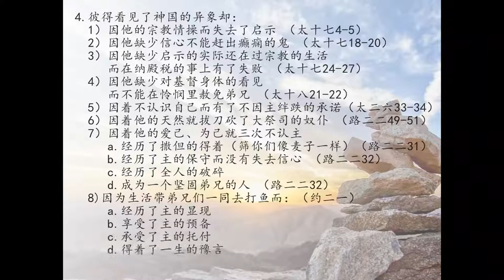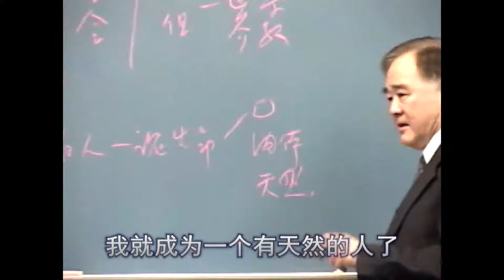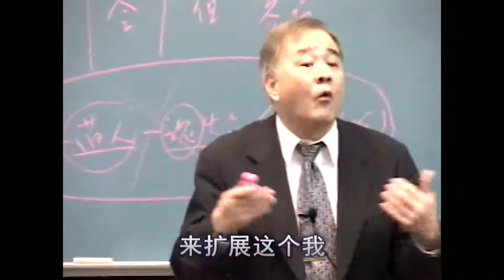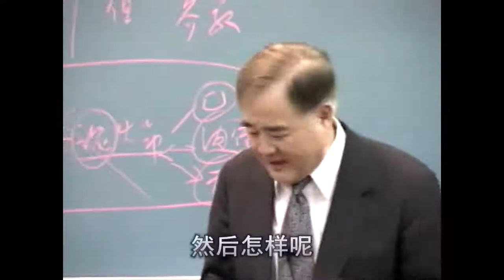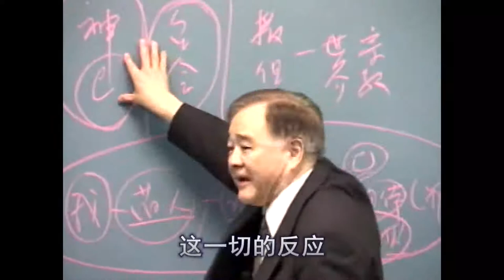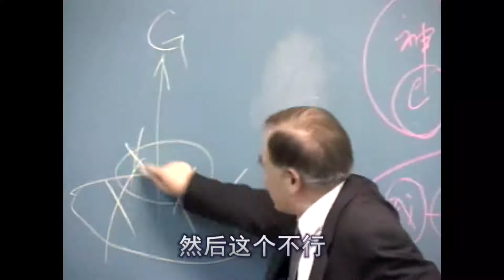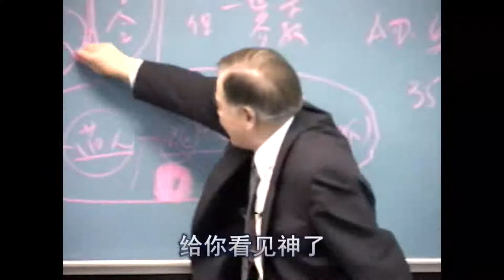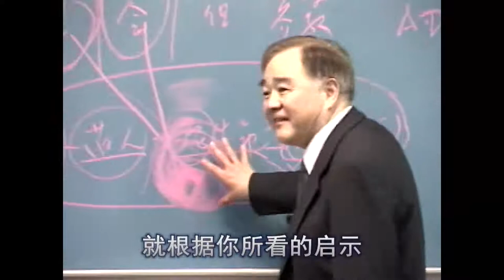彼得！彼得！Peter! Peter! 14-1